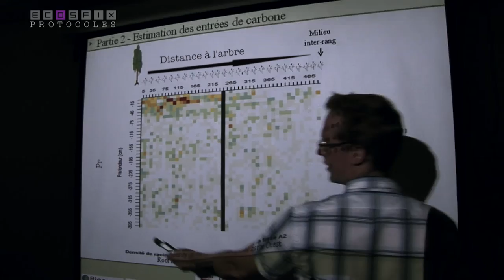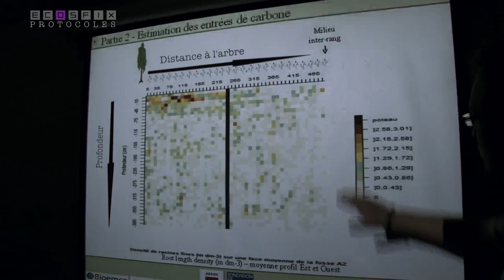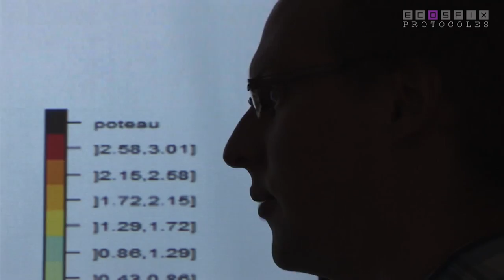ECOSFIX - Estimer les flux de carbone dans les sols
Stocks et dynamique racinaire, à différentes profondeur entre en jeu dans les calculs de flux de carbone dans les sols. Ce chercheur au sein du projet ECOSFIX, nous explique les protocoles mis en place.